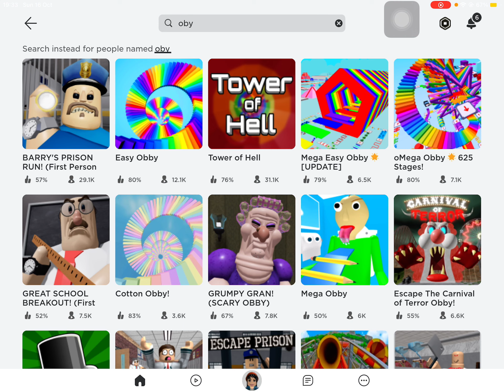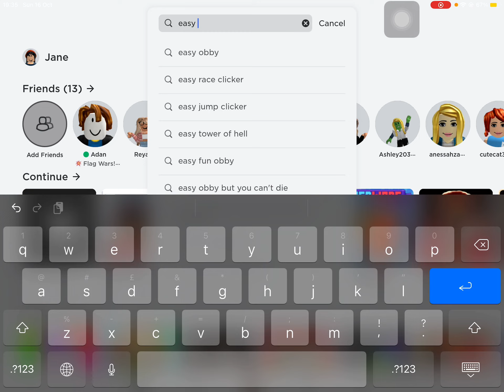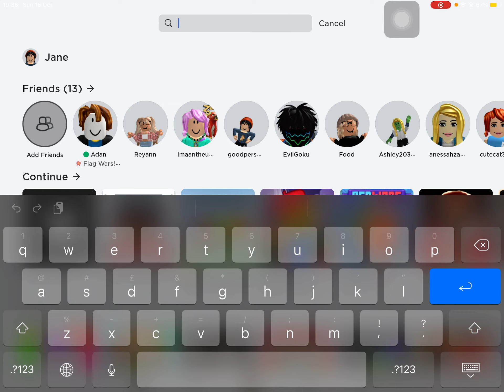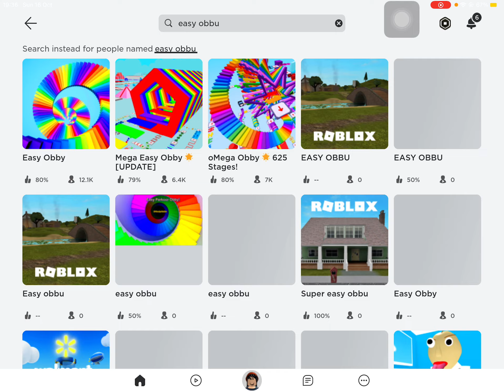Obby noobs and pros be like…..